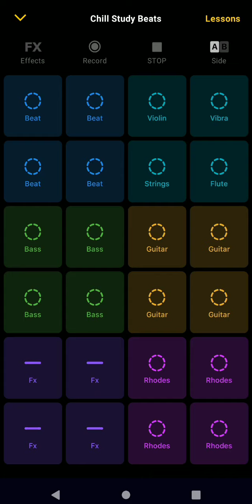Groovepad - Chill Study Beats #1 (music/beat/loop)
Created at 08/04/2021
By Luqmanul Hakim Lai.

Note: If found any similarities on this music's in terms of styles or beats. There is not intended or purposefully to follows or copies from other people's or the person's works (projects / music or song/ albums and whatsoever). All music(s) are created by myself just for fun, out of curiosity and personal taste only.

Please enjoy and thanks for listening the music. -Please use headphones for best experienced.-